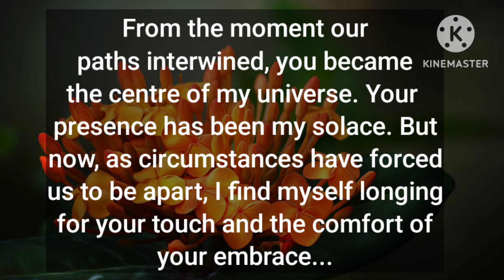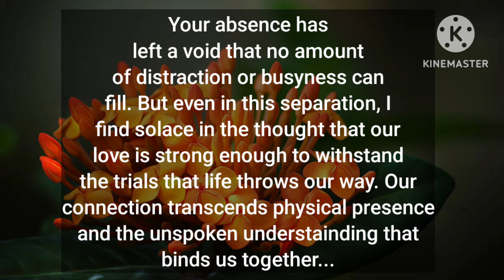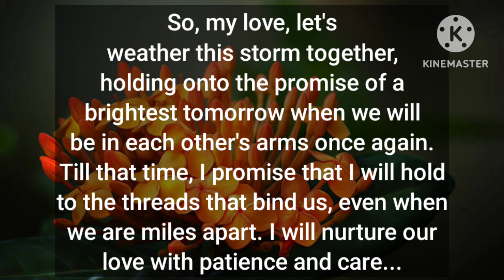🙇DM to DF-No amount of busyness can fill the painful void in my heart 💔😭I'm Longing for our REUNION